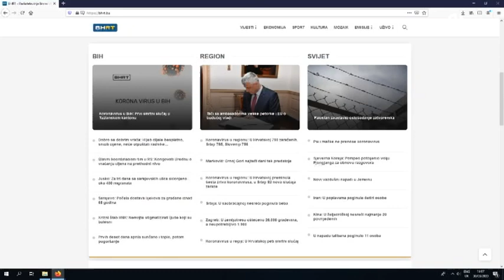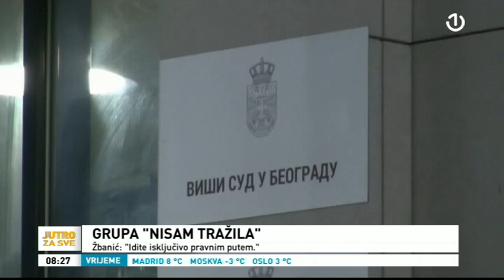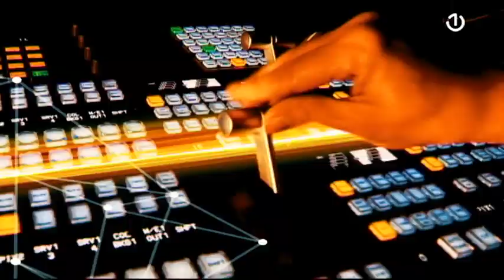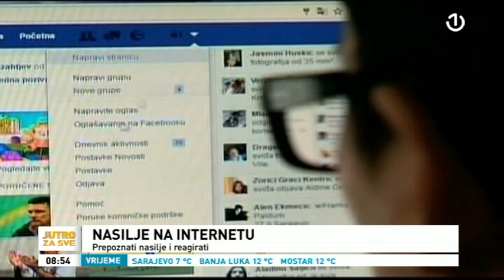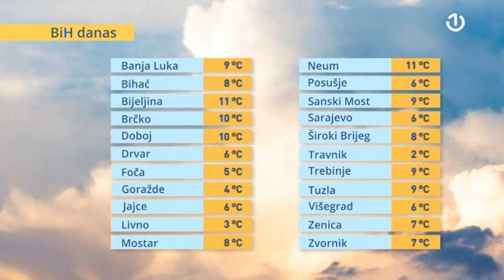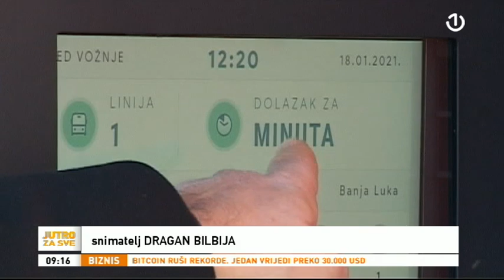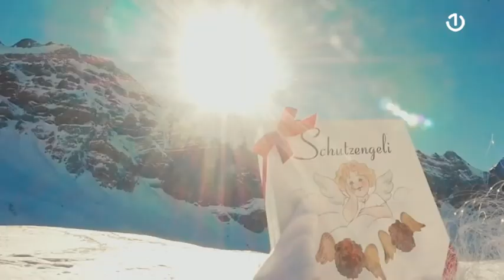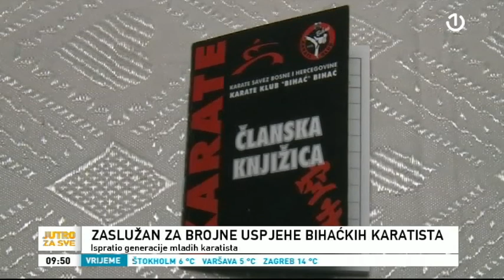Jutro za sve - 20.01.2021.